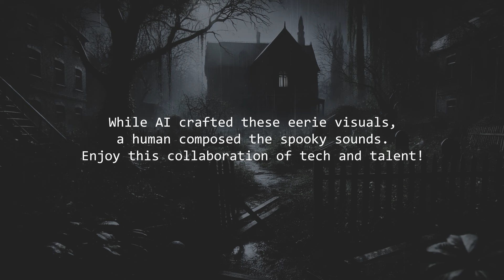1 Hour of Eerie Dark House Ambiance | Mysterious Atmospheric Soundscapes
Immerse yourself in the chilling ambiance of a mysterious dark house with this one-hour video featuring hauntingly atmospheric soundscapes. Perfect for creating a spooky atmosphere, whether you're writing, meditating, or simply exploring the depths of your imagination.

Experience the eerie visuals of a shadowy house filled with secrets, accompanied by sounds that evoke a sense of mystery and suspense. Let the haunting music and atmospheric noises transport you to another world, where every creak and whisper holds a story.

Original music composed and created by Calm Tunes.